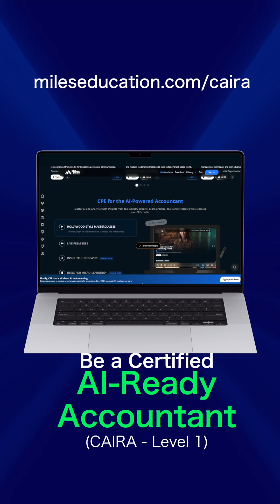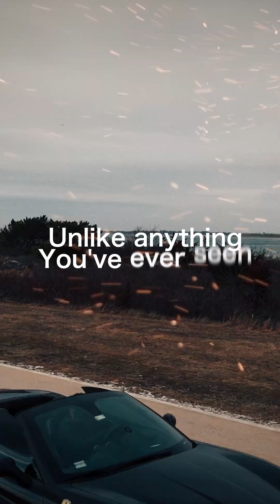CAIRA: The Future of Accounting is Here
The future of accounting isn’t about more accountants, it’s about AI-ready accountants.
AI is transforming audit, tax, and finance, and firms like Deloitte, PwC, EY, and KPMG are hiring those who understand it.

That’s why Miles Education launched CAIRA – the Certified AI-Ready Accountant (Level 1) credential - designed to help accountants master AI, analytics, and automation. CAIRA Level 1 is FREE with Miles CPA/CMA programs.

Join the free “AI-Ready CPA & CMA” webinar live, this Saturday, with Varun Jain - the world’s favorite CPA/CMA instructor.